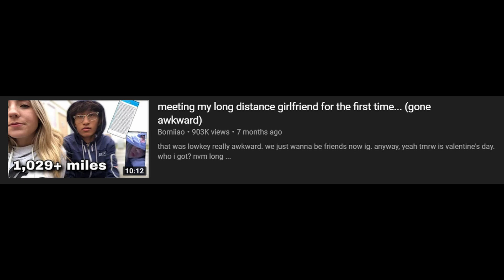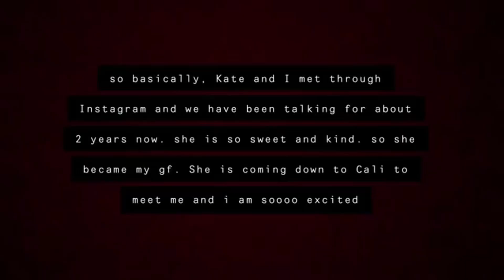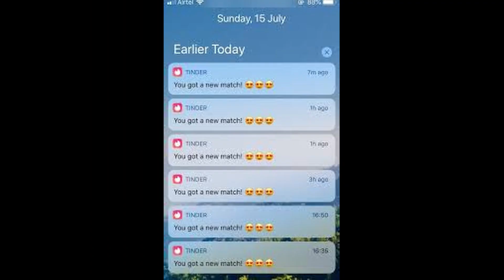E-DATING FOR DUMMIES!!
↪  Tinder: HA, thats funny!

Stay Woke !
- Llama
┌┴─┴─┐-┘─┘ Peace!!:)
Humour is very subjective and everyone has their own taste. Please do not attack anyone that I have talked about in these videos. This channel's purpose is to entertain people and not to spread hate to anyone else's channels. I have no ill will towards anyone I make videos about.